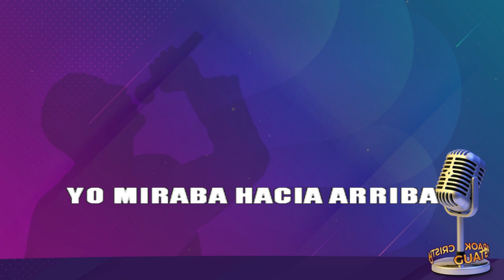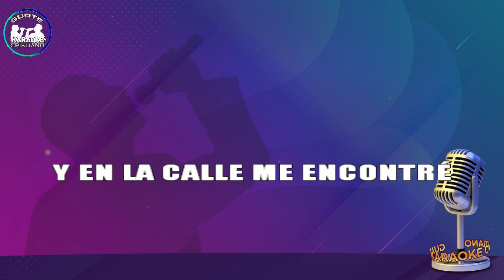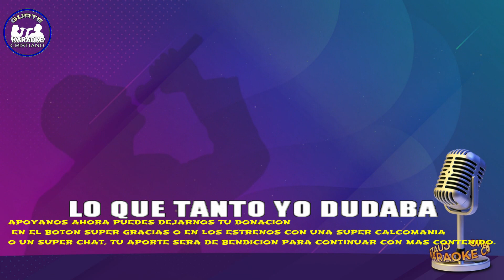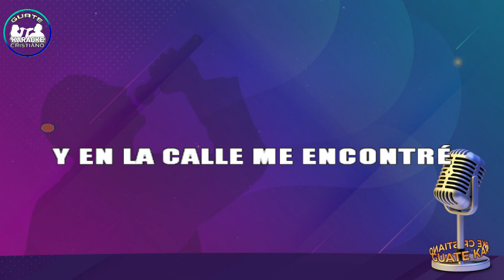KARAOKE DESPUÉS DEL RAPTO ARREGLO NORTEÑO